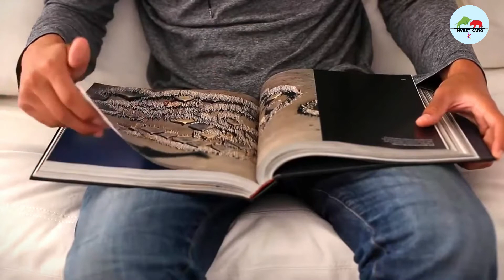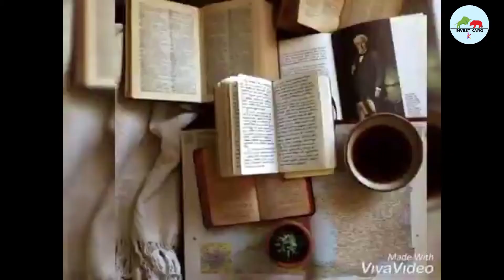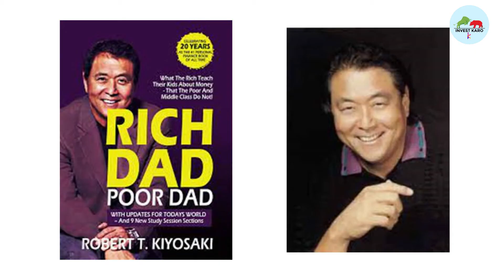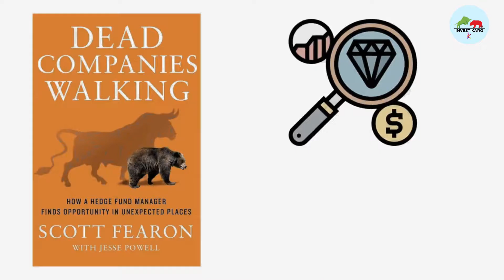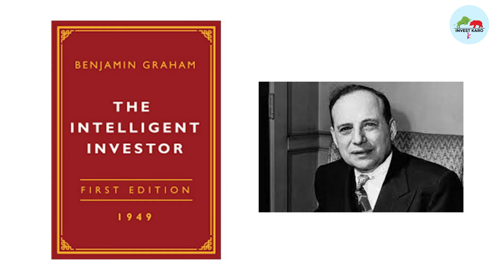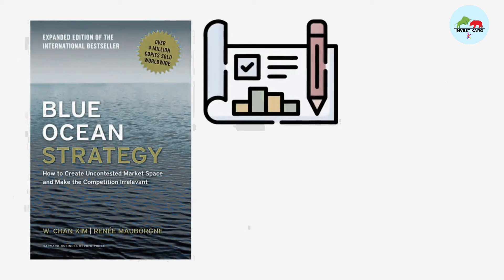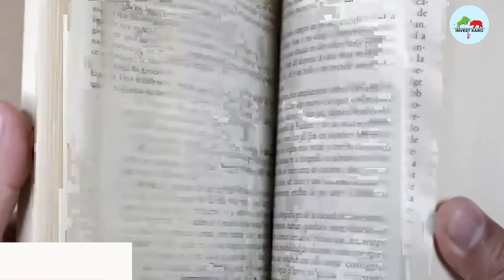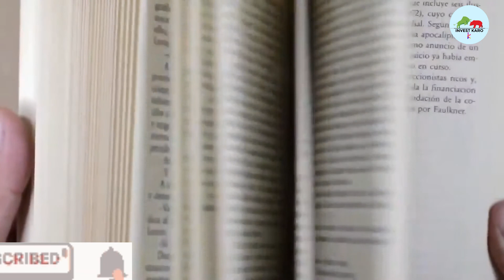Best 10 টি Stock মার্কেট বই । Investor জন্য খুব গুরুত্পূর্ণ ।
1. you can be a stock market genius... .
2. the little book that beats the market ..
3. Rich Dad Poor Dad...
4. A zebra in lion country book ..
5. value investing and behavioral finance ..
6. stock to riches ...
7. Dead companies walking ..
8. Dhandho investor ..
9. one up on well street...
10 . Learn To earn .

Which is the best book for stock market beginners
How can I make $200000 in the stock market
stock market books for beginners pdf
indian stock market books
stock market books for beginners india
best books on indian stock market
best stock market books for beginners
 you can be a stock market genius
 the little book that beats the market
 Rich Dad Poor Dad
 A zebra in lion country book
value investing and behavioral finance
 stock to riche
Dead companies walking
Dhandho investor
 one up on well street
Top 10 Stock Market Books That Will Make You a Super Investor । stock